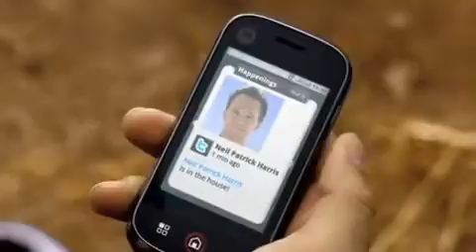Motorola CLIQ Commercial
This video was uploaded from an Android phone. The moto cliQ with motoblur, convienltly streaming all your friends together into one.